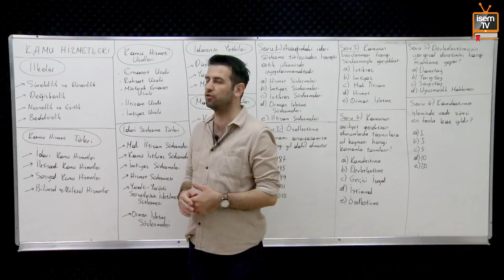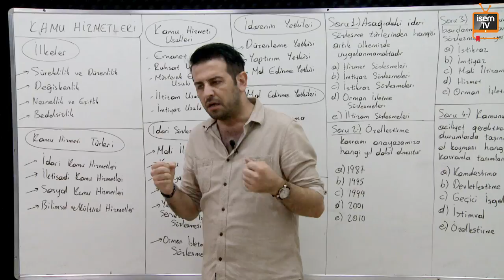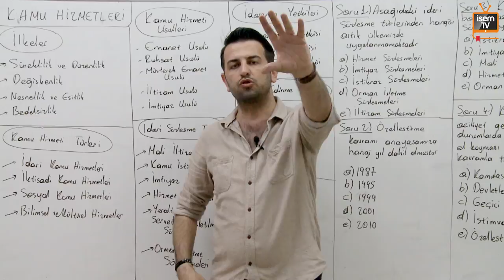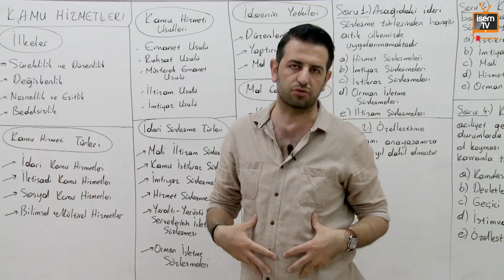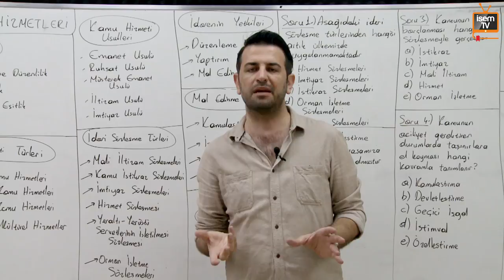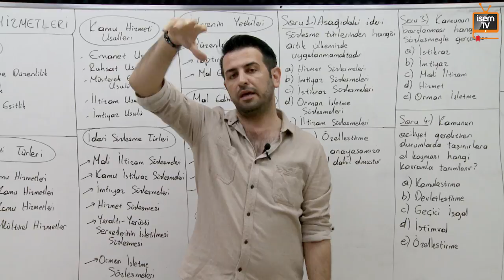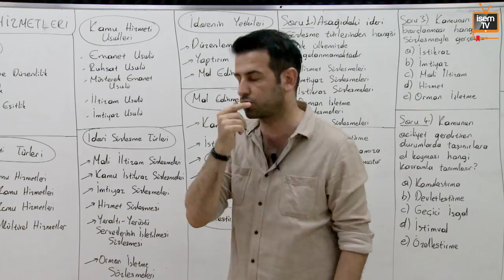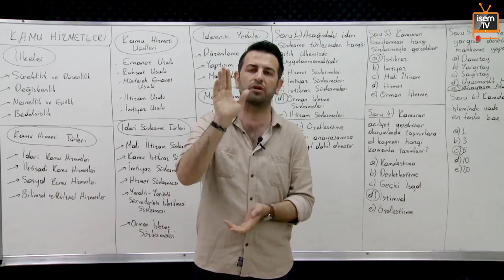41) Vatandaşlık - Kamu Hizmetleri - Özgür Özkınık